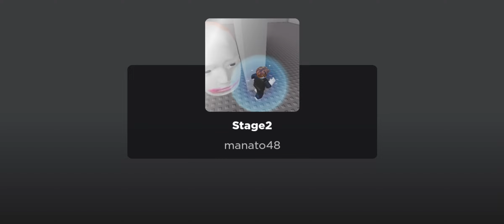22 December 2023